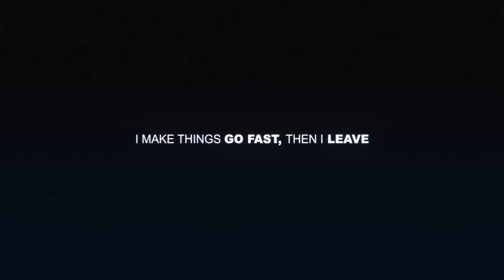Round 3 Spontaneous Outrun VS Nikhassis Need for Speed™ 2015ᴴᴰ